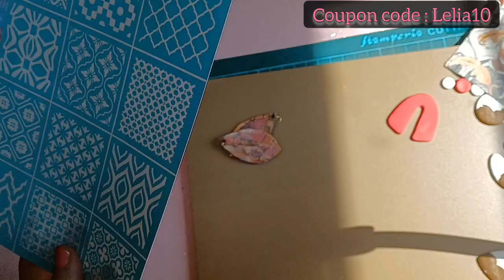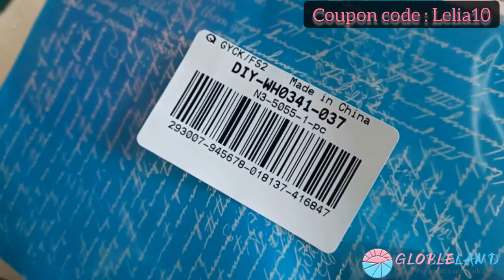Orecchini meravigliosi in coll. Globleland.😍globleland